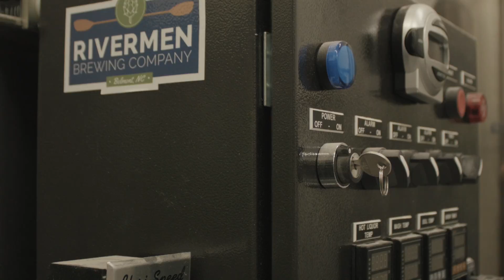Our Story at Rivermen Brewing Company